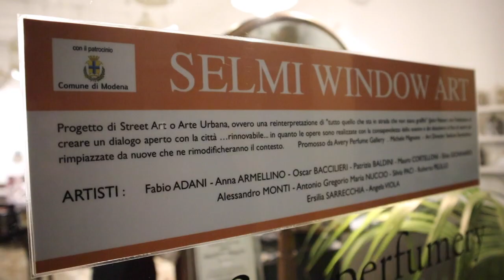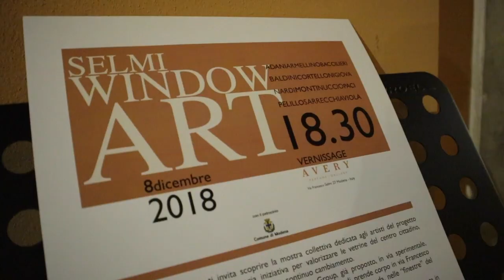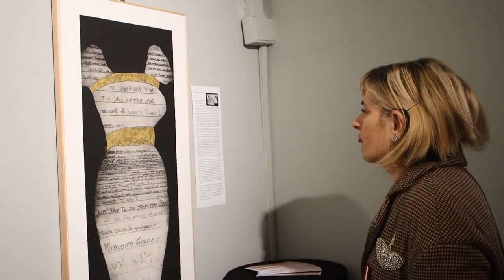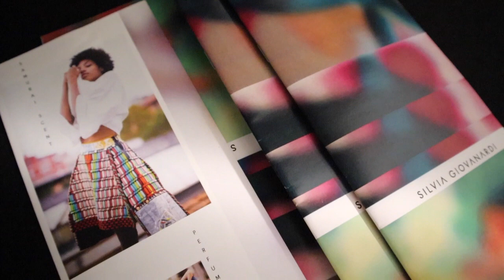Selmi Window Art | L'inaugurazione e le interviste agli artisti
In questo vlog potete farvi un'idea di quanto sia interessante la nuova mostra Selmi WindowArt curata da Avery Perfume Gallery Modena ed arricchita inoltre dalle interviste che ho fatto ad alcuni dei vari artisti che ne hanno preso parte. Gran bella serata presentata eccezionalmente da Michele Mignone.

AVERYPerfumeGallery - Via F. Selmi, 27 Modena